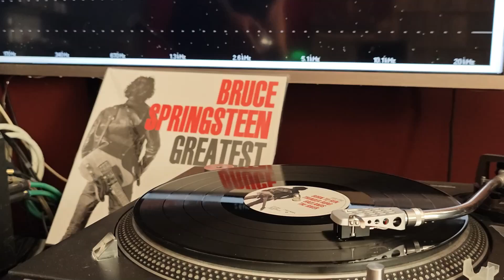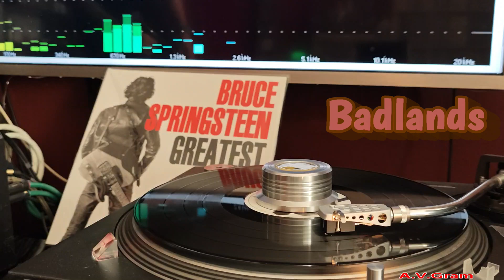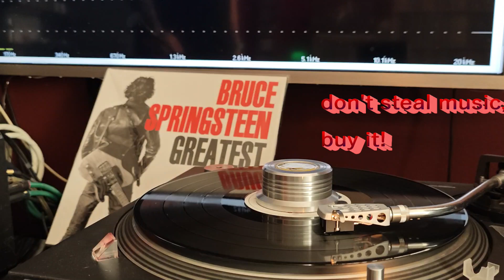Bruce Springsteen – Badlands /vinyl/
Columbia – 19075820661, Sony Music – 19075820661
Turntable: Technics SL-1710mk2
Cartridge:  Denon DL-103
Phono Amp: Onkyo A-9150
Soundcard: Creative SB1240